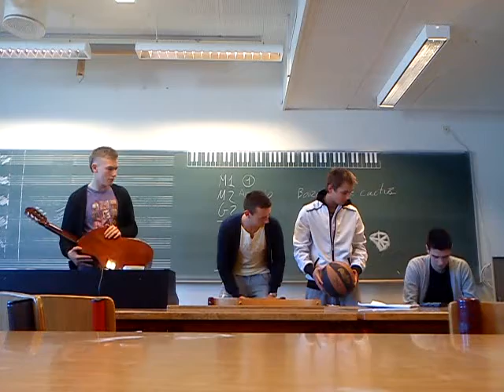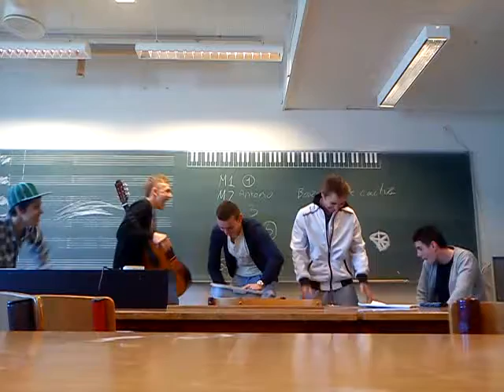Booze to the cactus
me and my friends made this video :) enjoy